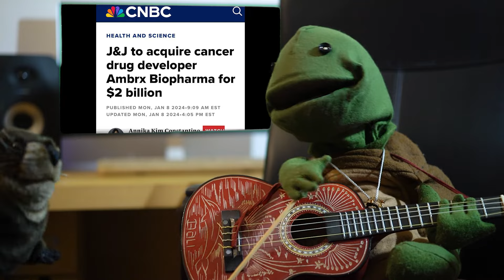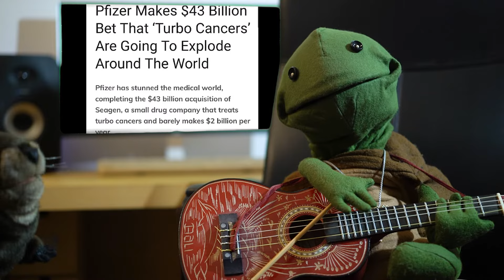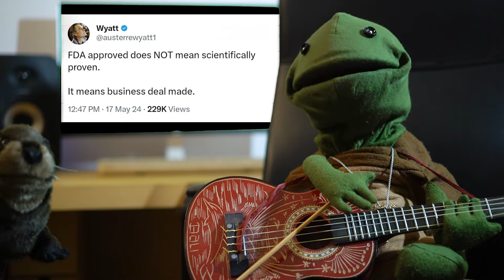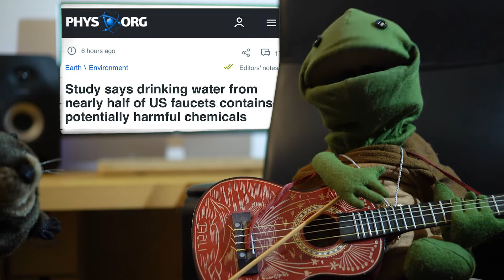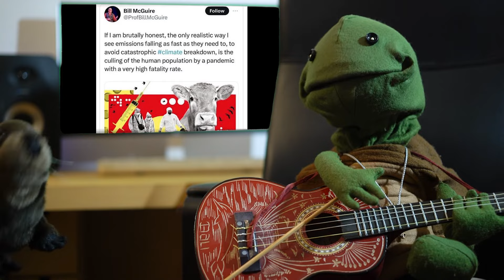C🎗️NCER🤒💀CUL✞URE🧫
Come join Mr. Teutle and the New World Otter discover a world of conspiracies and the memes that poke fun.